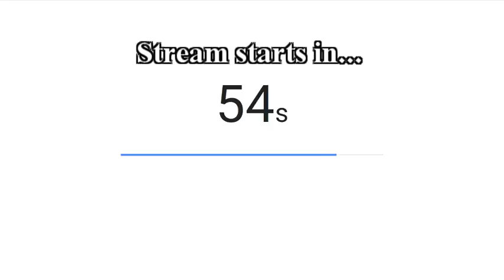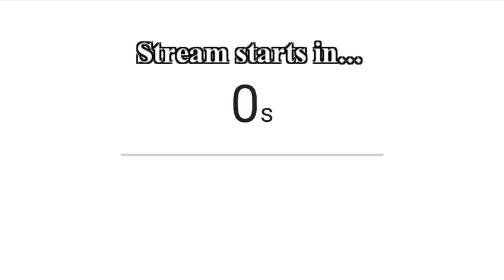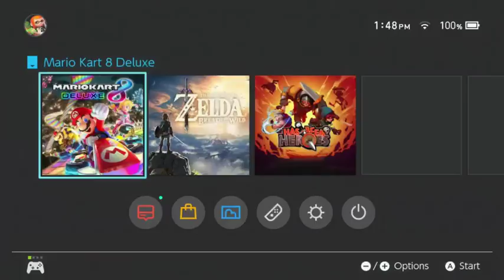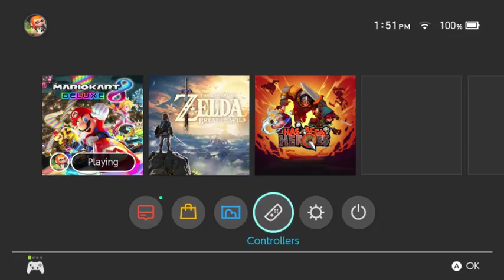Dave and Pat play Mario Kart 8 Deluxe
TESTING NEW CAPTURE CARD, PLEASE BE PATIENT